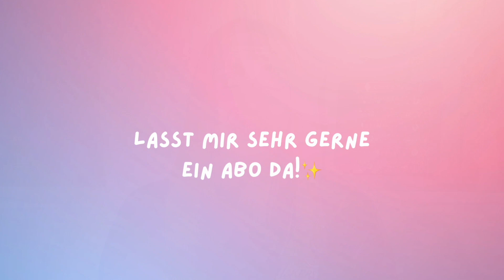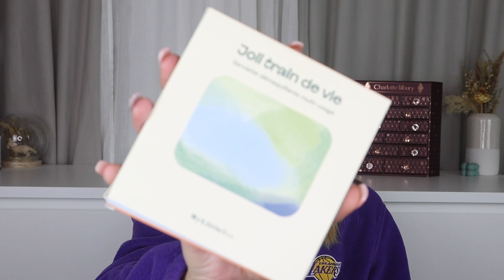Ich bin mir nicht sicher?🤔😅 My Little Box Oktober 2023 Unboxing✨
Heute habe ich das unboxing der mylittlebox vom Oktober #2023 ✨

Code: FRIEND21418

🌸Beautymates (30%)
Code : bienchen

🌸Goodiebox (Welcome box für 9,98€)

🌸My Little Box (3€ auf die 1. Box) :
FRIEND21418

🌸Lookfantastic (15€ im Shop ab 40€):
CARINA-R5JS